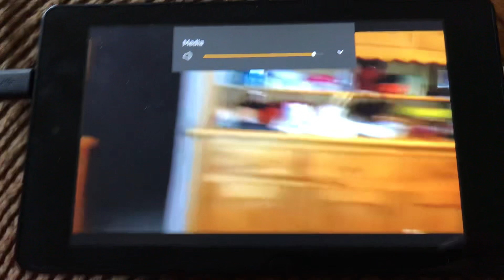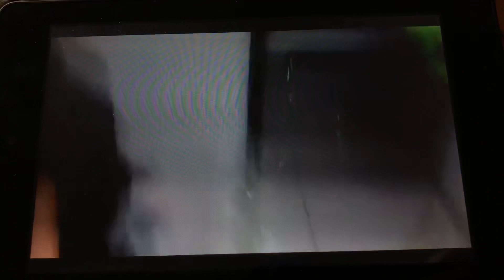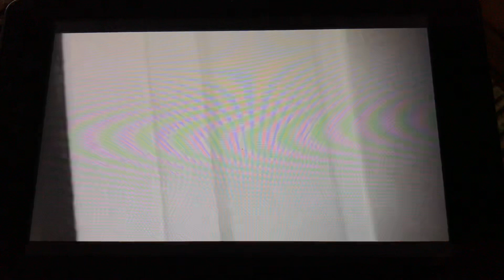French Incredible Hulk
Very creative